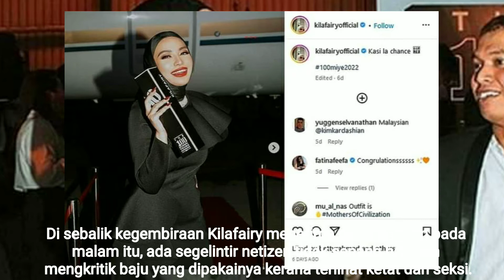KENA TEGUR NAMPAK BENTUK PUNGGUNG - INI RESPON KILAFAIRY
"Tak manis nampak bentuk badan, tak sesuai dengan imej bertudung. Semoga istiqamah dalam penghijrahan," demikian komen seorang pengguna laman sosial yang tampil menegur penampilan pelakon dan penyanyi Kilafairy ketika dia menghadiri anugerah The 100 Most Influential Young Entrepreneurs 2022 baru-baru ini.

Kilafairy yang turut menerima anugerah tersebut pada malam itu tampil bergaya dengan gaun hitam bersama rantai berwarna perak membuatkan aktres itu kelihatan cantik dan menawan.

Di sebalik kegembiraan Kilafairy menerima penghargaan pada malam itu, ada segelintir netizen tidak senang hati dan mengkritik baju yang dipakainya kerana terlihat ketat dan seksi.

Kata netizen lagi, baju tersebut terlalu menampakkan bentuk tubuh badannya sekaligus membuatkan Kilafairy seksi selain tidak sesuai dengan imejnya yang bertudung.

Namun begitu, ada juga yang mendoakan agar pelakon filem 'Karak' ini agar tidak berputus asa dalam memakai tudung dan menjadi muslimah yang solehah sehingga ke akhirnya.